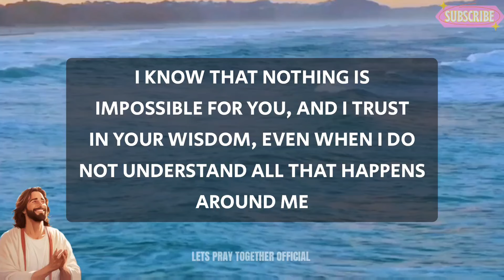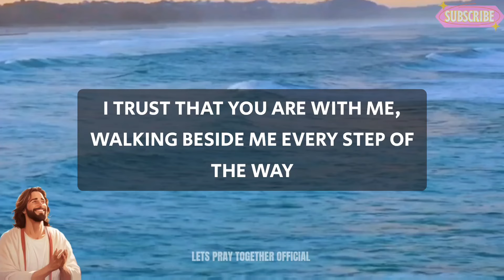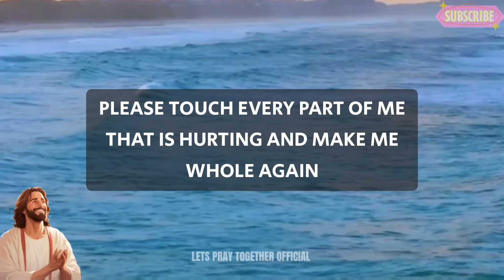Dear Lord, I bow in humility before You, acknowledging Your power, Your love, and Your grace.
powerful prayer
Short prayer to god
night prayer
evening prayer
catholic